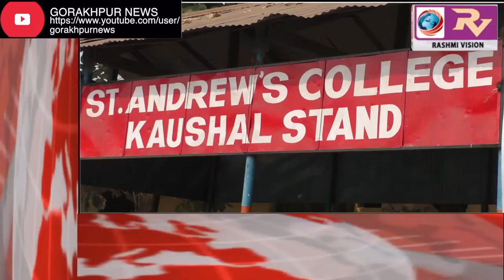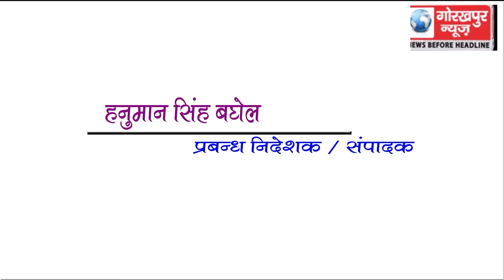GORAKHPUR NEWS Headline 12-11-2018